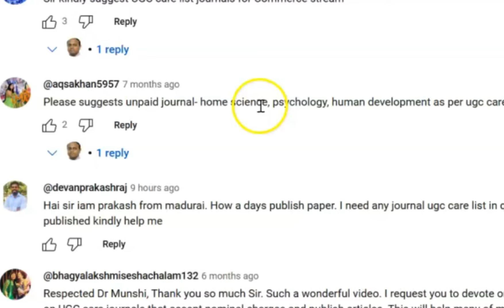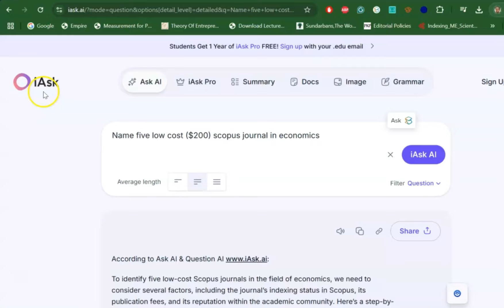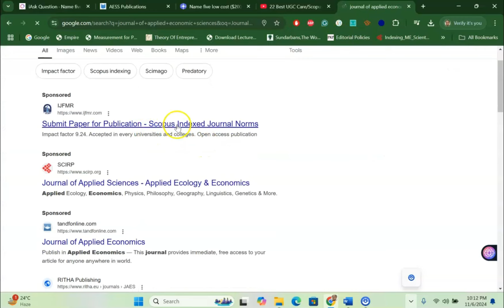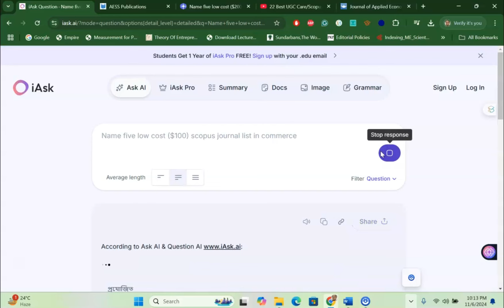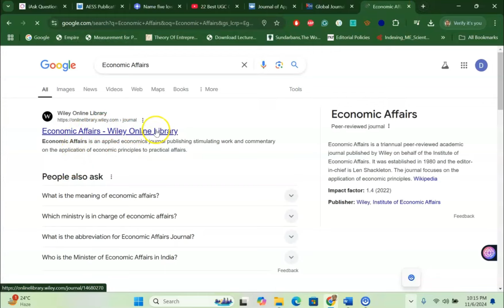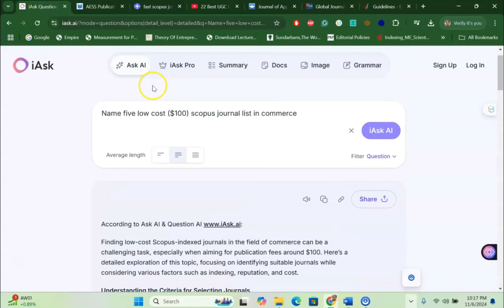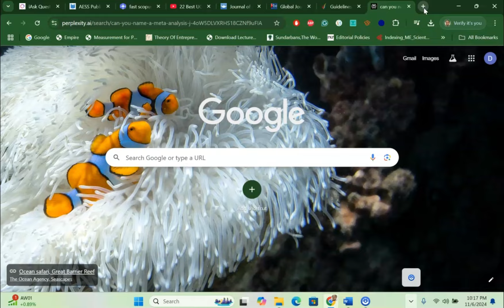Search low-paid/free Scopus/UGC Care List Journals Using Free AI! Best AI for Easy Journal Search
My Course for Meta-Analysis & Research Paper Writing

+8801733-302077